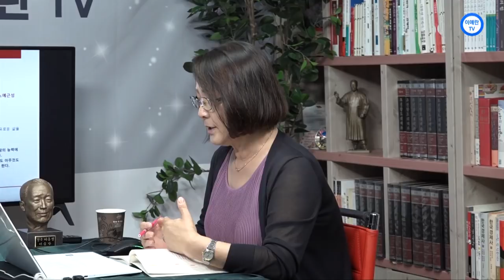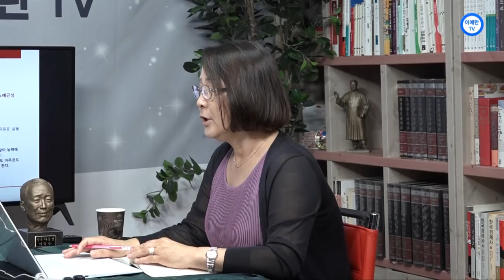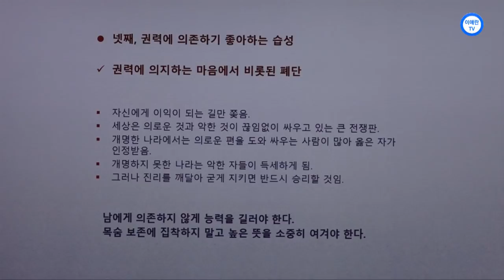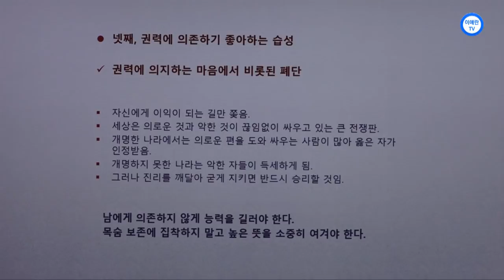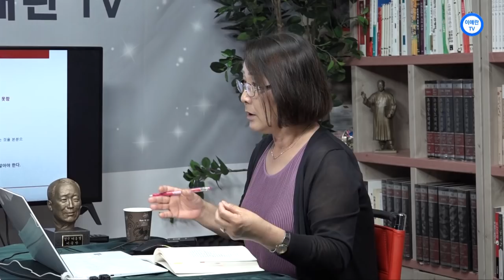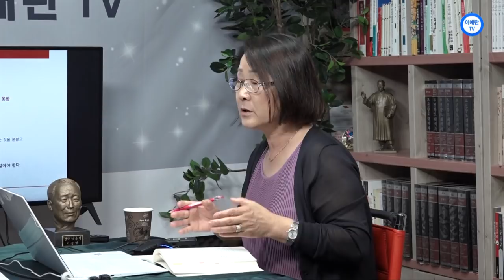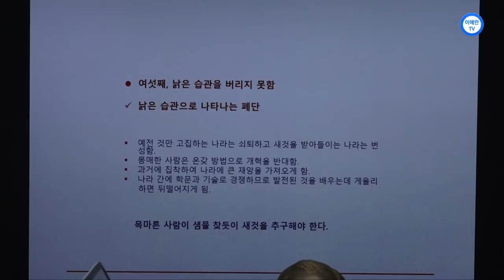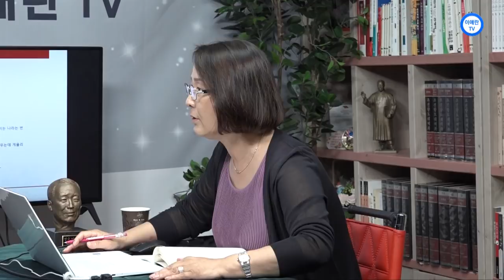(이애란 TV)김효선의 진짜 이승만 이야기 - 독립정신은 이승만 정신이다 23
김효선의 진짜 이승만 이야기 -  독립정신은 이승만 정신이다 23